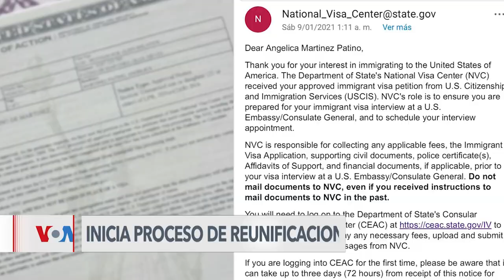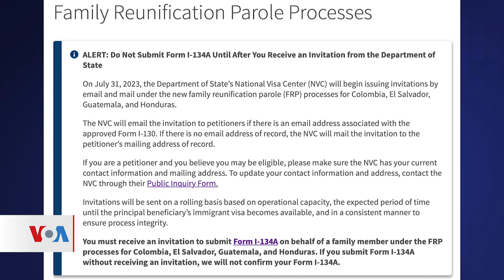EUA empieza proceso de reunificación familiar para Hondureños, salvadoreños y guatemaltecos.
A partir de este lunes el gobierno de Estados Unidos comenzó a enviar invitaciones para reunificaciones familiares, una estrategia migratoria que tiene como objetivo disminuir el flujo irregular en la frontera sur y apoyar la migración legal.